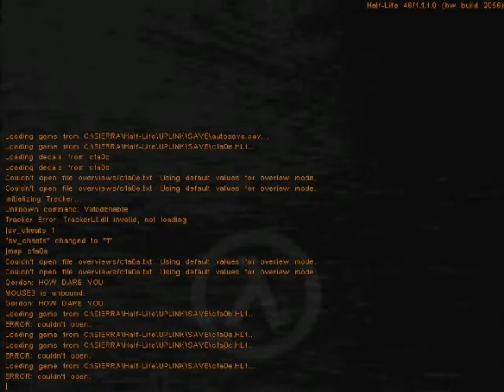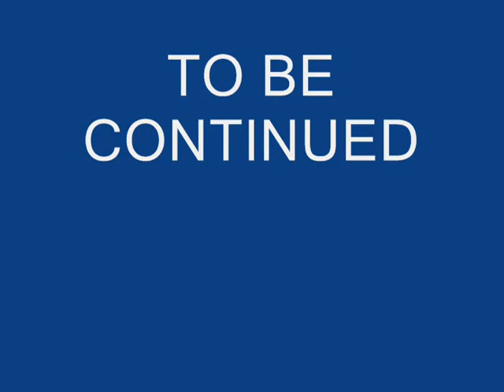GORDON IS ANGRY PART 2